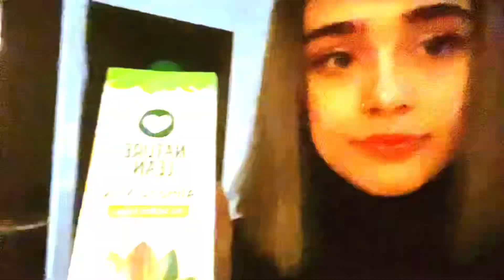A good day(ولاگ)✨